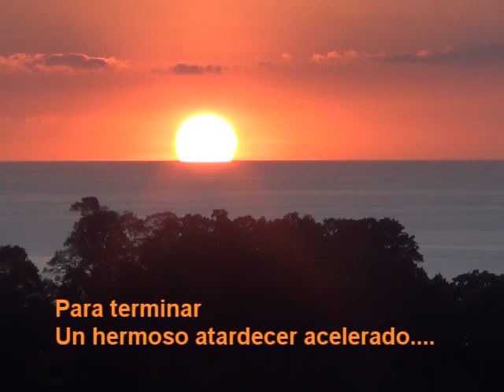Viaje por Costa Rica y Nicaragua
Un poquito de cada cosa ¡¡¡ para que veas que no todo es carreras.
Paisajes, playa , selva y muchos animales